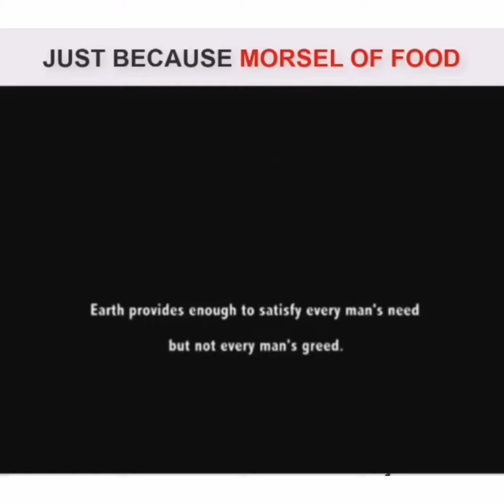Specimen Of Love Not Greed (4)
Short moral story about greed in life and how it ends for us all...